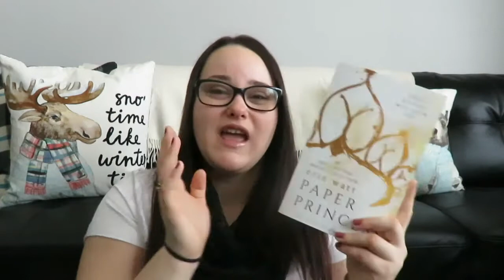Work Reads | Week 18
My first Work Reads video of 2018!

Happy Reading!